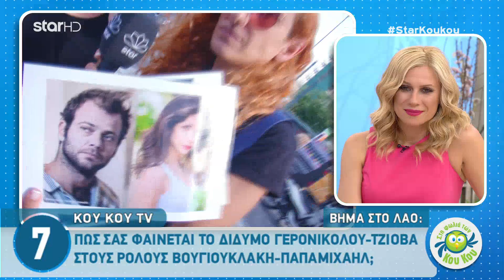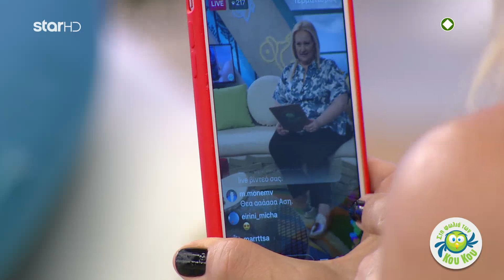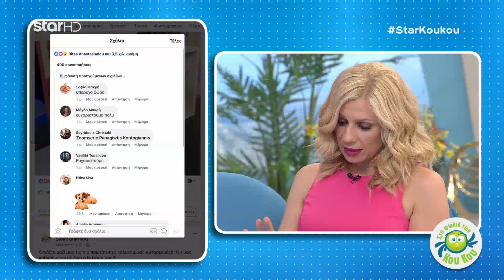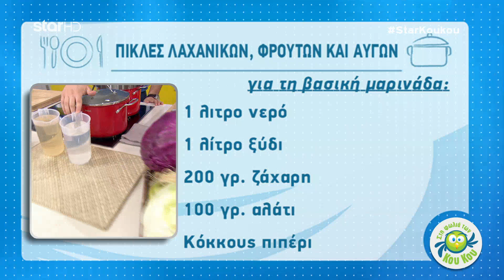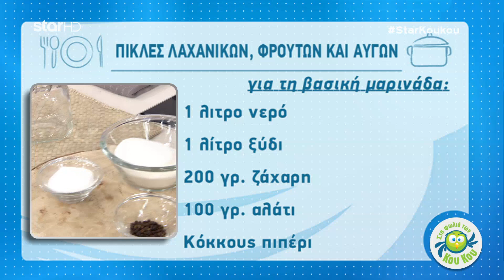Στη Φωλιά των Κου Κου - 5.7.2018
Με την Κατερίνα Καραβάτου και τον Κρατερό Κατσούλη

Kαλεσμένoι στην εκπομπή οι κριτές του  Greece’s Next Top Model Βίκυ Καγιά, Δημήτρης Σκουλός, Άγγελος Μπράτης και η Ηλιάνα Παπαγεωργίου.

Στο όλες οι φετινές εκπομπές

Μαζί με την Κατερίνα και τον Κρατερό, τρεις ξεχωριστές προσωπικότητες: Ο έμπειρος δημοσιογράφος Στέφανος Κωνσταντινίδης, με το καυστικό σχόλιο του, μεταφέρει από τα χαρακώματα του ρεπορτάζ όλες τις εξελίξεις. Η δημοσιογράφος Μαριλού Ρεπαπή παίρνει θέση με όπλο το βιτριολικό της χιούμορ ενώ η ταλαντούχα stand up comedian Χρύσα Κατσαρίνη, καταγράφει την εναλλακτική πλευρά της επικαιρότητας.

Η Άση Μπήλιου, ένα καταξιωμένο και αγαπημένο τηλεοπτικό πρόσωπο, αναλαμβάνει καθημερινά τις αστρολογικές προβλέψεις.

Ο Λάμπρος Βακιάρος, βραβευμένος Έλληνας “MasterChef”  βρίσκεται και αυτός «Στη φωλιά των Κου Κου». Τρεις φορές  την εβδομάδα, παρουσιάζοντας πρωτότυπες, εύκολες, οικονομικές και γρήγορες συνταγές!

Ο Γιώργος Πορφύρης, ένα ακόμα πρόσωπο που αναδείχτηκε μέσα από το “MasterChef” του Star, μία φορά την εβδομάδα, μοιράζεται στο πλατό τις δικές του μαγειρικές δημιουργίες.

Τέλος, την ενότητα της μόδας έχει αναλάβει ο έμπειρος stylist Κωνσταντίνος Κασπίρης.